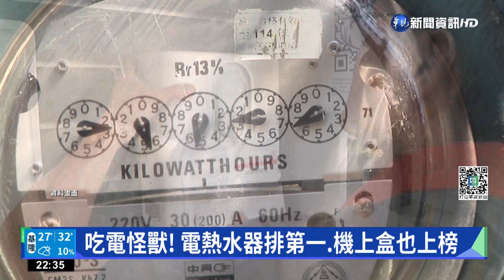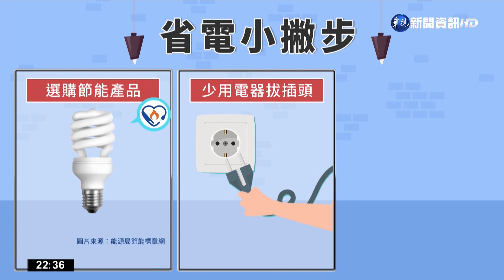2個月沒住耗43度電? 專家揭電費暴增元凶｜華視新聞 20220828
民眾為了省電，只要電器沒使用就將插頭拔掉，這樣做真的能省下用電量嗎，有名網友上網PO文表示，自己兩個月沒有回租屋，這期間都沒有使用電器，甚至小冰箱也沒有插電，不過卻產生43度的電，她問房東，房東說是總電源沒關，讓她疑問沒人住卻耗這麼多電，這樣是正常的嗎，電器專家就透露長時間待機的電器，有可能會是隱形的吃電怪獸，使用者千萬不可忽視。